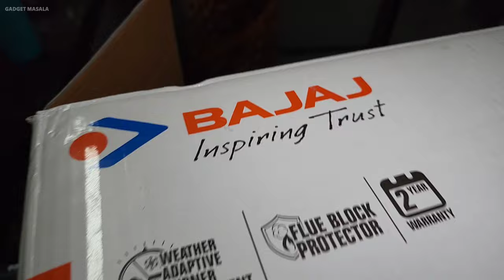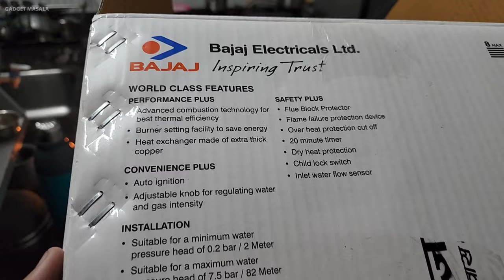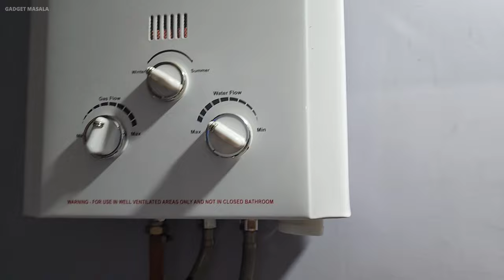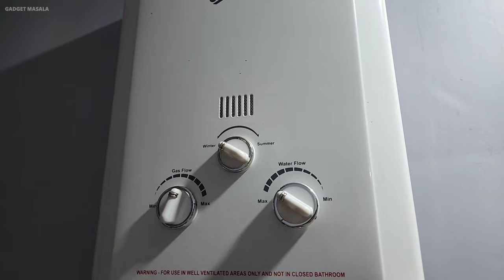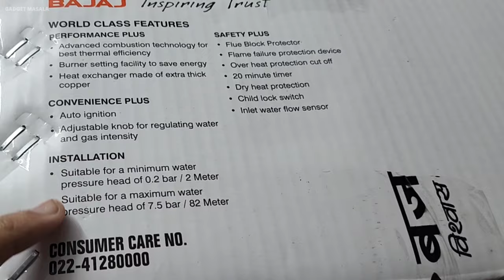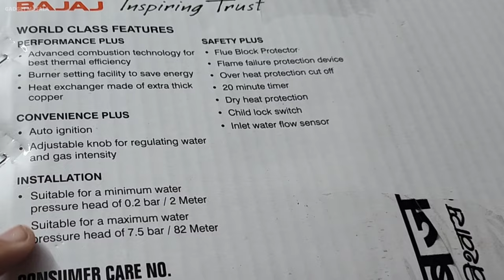New Instant Water Heater | Bajaj Gas Geyser Unboxing & Review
Best New Instant Water Heater | Bajaj Gas Geyser Unboxing , Installation & Review
Bajaj Majesty Duetto Gas 6 Ltr Vertical Water Heater
LPG & PNG Geyser
Tech I'm using right now